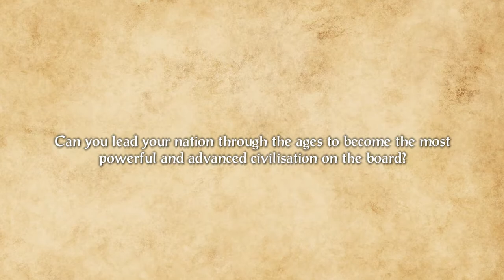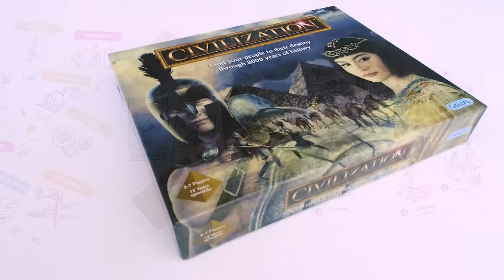First Look - Civilization Strategy Game 2018 Design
Civilization is the epic game that urges players to lead their nation to become the most powerful and advanced civilisation on the board!

Due to popular demand, Gibsons have redesigned and relaunched the classic, epic strategy game, Civilization! Designed by legendary games inventor Francis Tresham and originally published in 1980, Civilization is a board game that pits players against each other in their quest to lead a nation to the pinnacle of development.

Although the rules and gameplay stays true to Francis Tresham’s original, the 2018 edition of Civilization has had some aesthetic improvements. The game features enhanced artwork, a reworked box and a redesigned rules booklet – all of which are produced at the high quality expected from Gibsons. The components and player mats too have received a makeover, while very much maintaining the feel of the 1980s original.

From the Dawn of History to 250BC, can you lead your people successfully?

- Based on the original Civilization board game by Francis Tresham
- 2 - 7 players
- Age 12+
- Box dimensions: 37x30x6cm
- Product weight: 1.9kg
- Each game lasts 4-8 hours